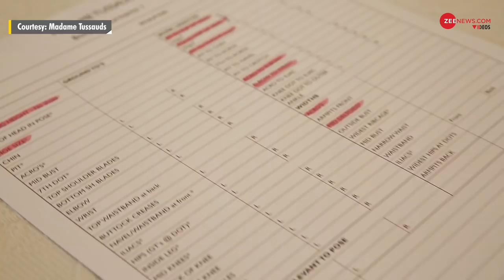Watch making of Prime MInister Modi's statue at Madame Tussauds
Prime Minister Narendra Modi joined the list of world leaders who have their wax figures at Madame Tussauds museums. Watch this video to know more.